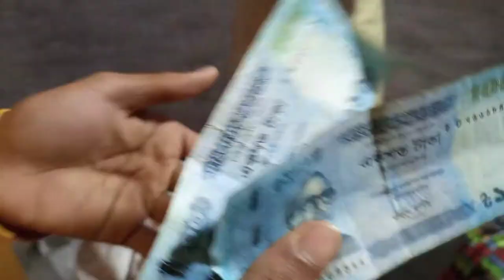Special Testi Bail Puri Competition || স্পেশাল টেস্টি ভেলপুরি কম্পিটিশন স্টেট ফুড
Hello views  Assalamualaikum welcome to my channel place place subscriber my rt street food Vlog New  channel so help me and thanks to my YouTube’s friend & all my views I am I am impressed all my views you are supported me
this my channel is very tasty and yummy street food channel